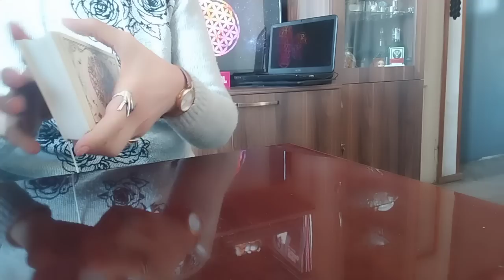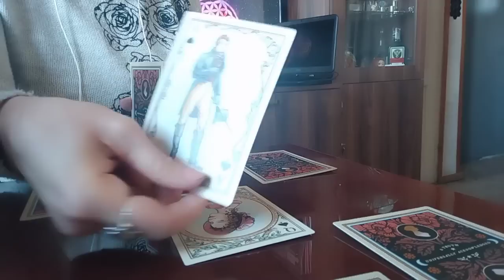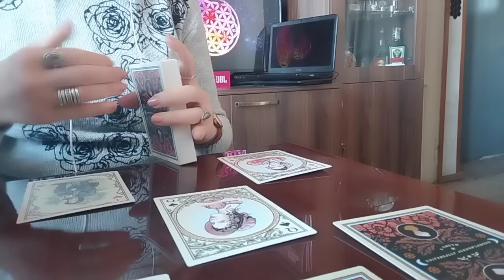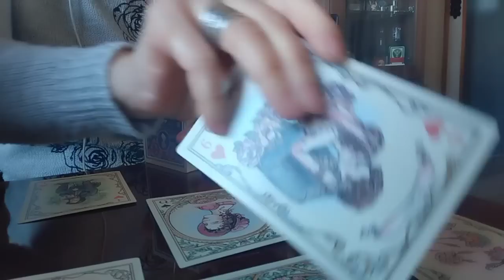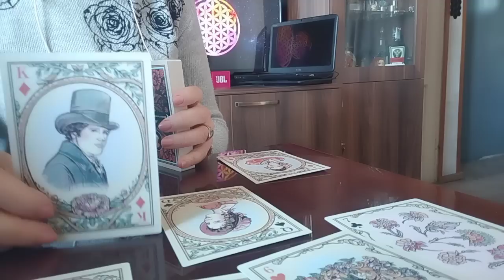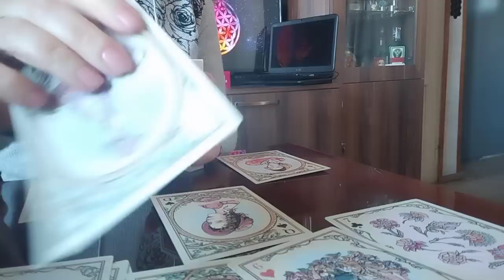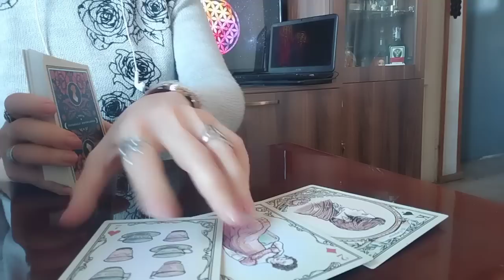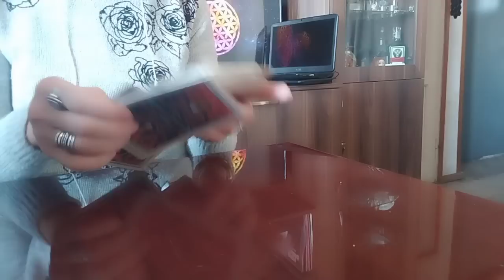რა ახალი ფურცელი იფურცლება თქვენს ბედისწერის წიგნში?/რა მოდის მომავლიდან?✨💒❤️✨..